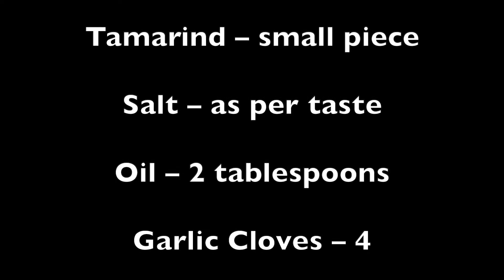Drumstick leaves karam podi | Munagaku karam Podi|Munagaku Recipes in Telugu|మునగాకు కారప్పొడి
మునగాకు కారప్పొడి| Drumstick  Leaves Recipe|